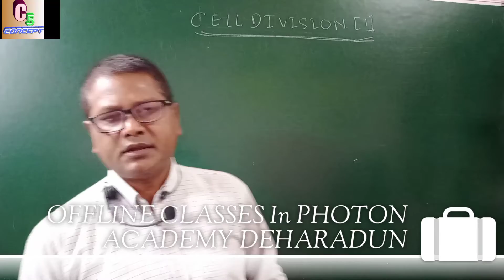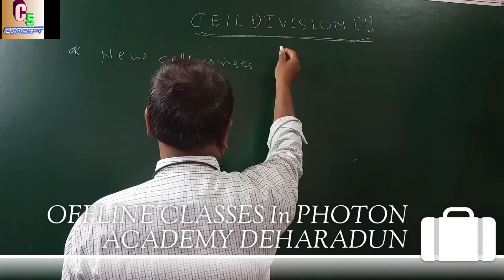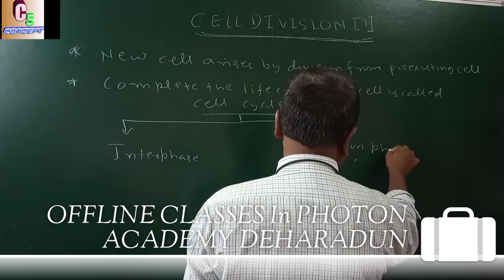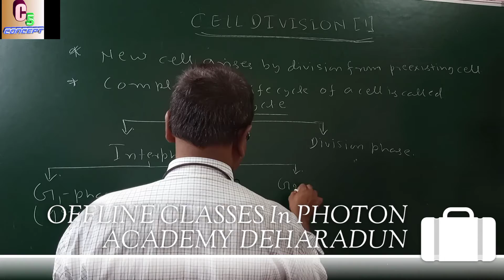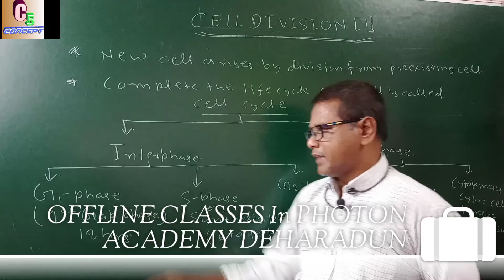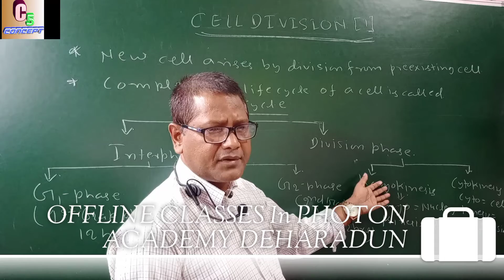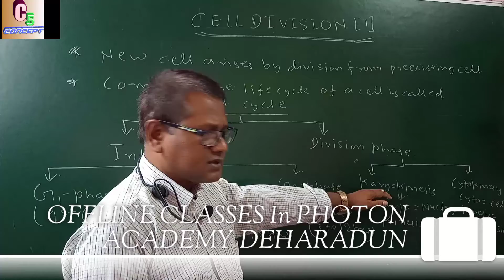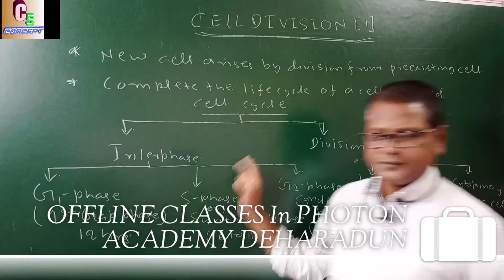CELL DIVISION-(1)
NEET ,11Th&12Th
BIOLOGY
BY-SANJAY SIR
DEHARADUN